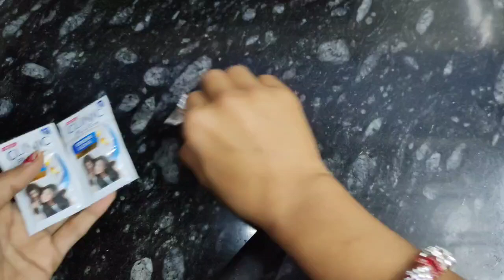एक गलती के चलते मेरी फेस पूरी खराब हो गई। please आप लोग मेरी जैसी गलती मत करिएगा।😭😭